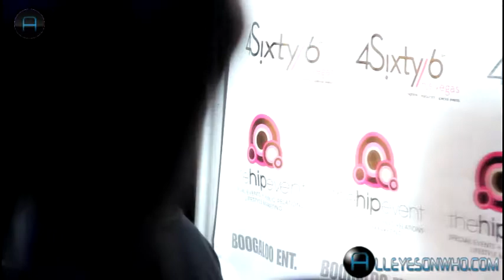Diddy @ 466 Lounge in West Orange, NJ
Diddy/Dirty Money officially touchdown in New Jersey to set the town on fire. After killing the stage at Hammerstein Ballroom Diddy came through to New Jersey to party with the best thing in NJ Nightlife.